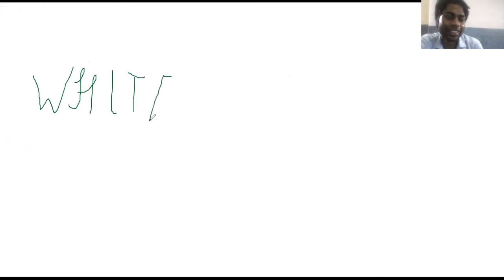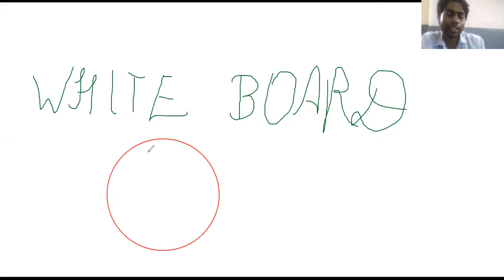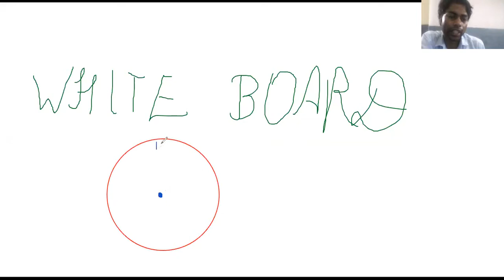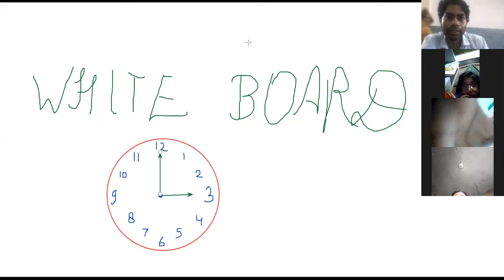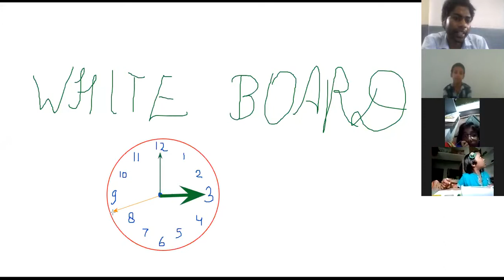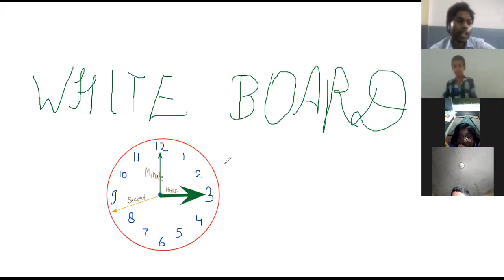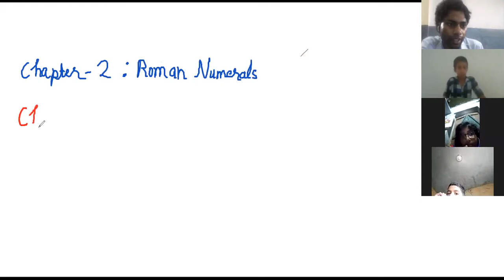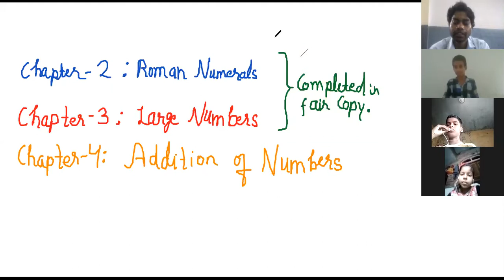MATHS [Class 4]: Introduction || Introductory Class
Next Lecture: MATHS [Class 4]: Addition of Numbers | Without Carry  & With Carry